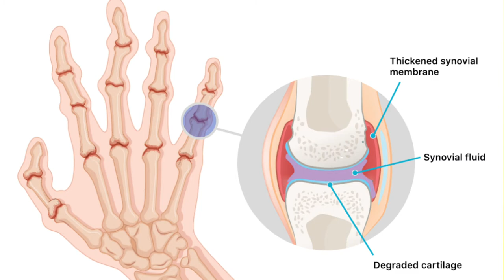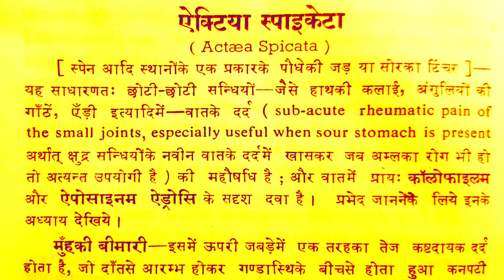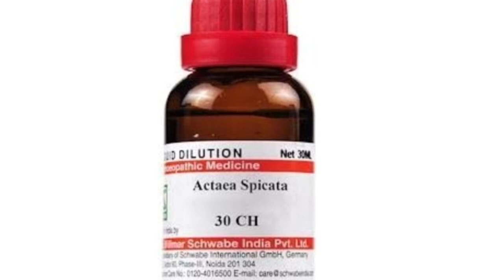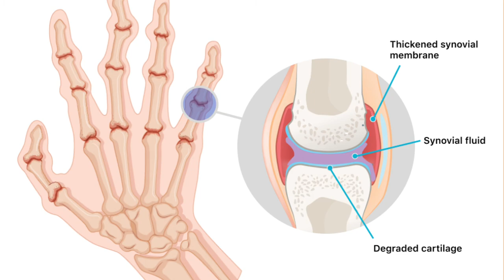Actaea spicata || Actaea spicata 200 uses in hindi || Best Medicine for Rheumatoid Arthritis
Es video me Maine Actaea spicata ke symptoms and uses ke bare me jankari dee hai. actaea spicata 200 uses in hindi.

● Consultation Fee--

   In India--500₹/month

   Abroad--15$/month

IFSC Code-SBIN0011247
(Kamalakar Pandey)